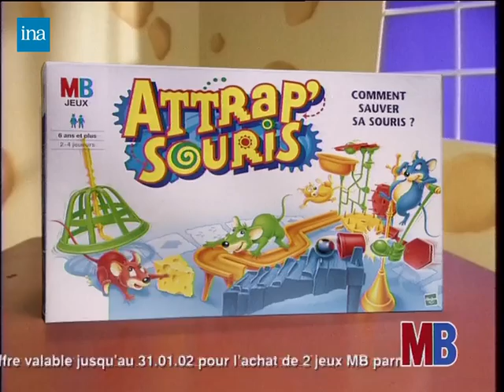Mouse Trap Ad - Don't Get Caught + Xmas Tag Promo (2001 France)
And yes, I know it's nearly July